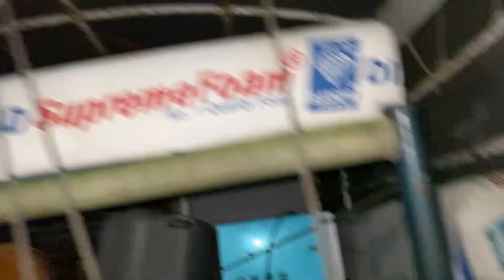| Hostel Shifting | From Old Hostel Moving to New Hostel | Best Mint Margarita Taste Test |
Shifting hostel from gulberg to new room in shadman hard to say goodbye to old room and hard to do shifting and taste best mint margarita in lahore making fun with friends
For more follow instagram Hussain Unscripted